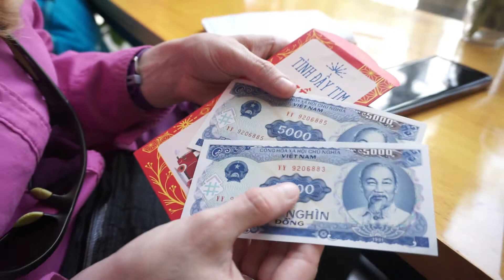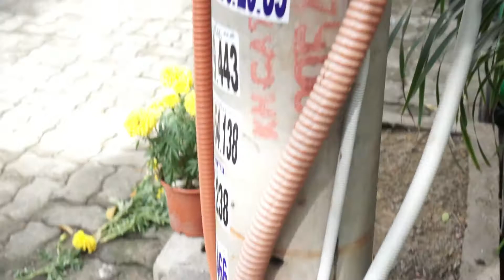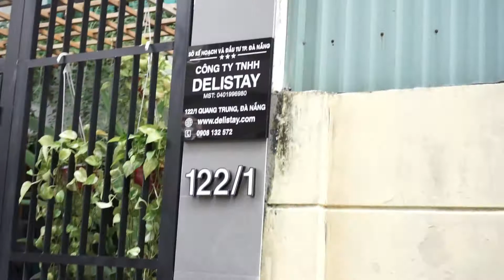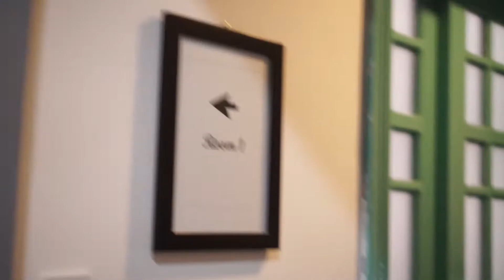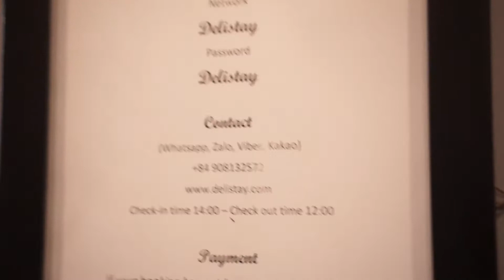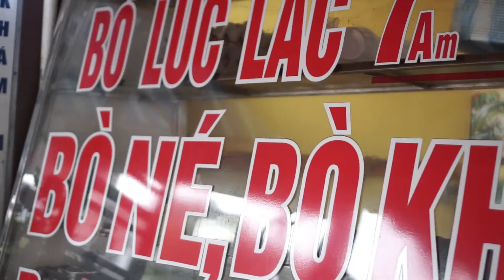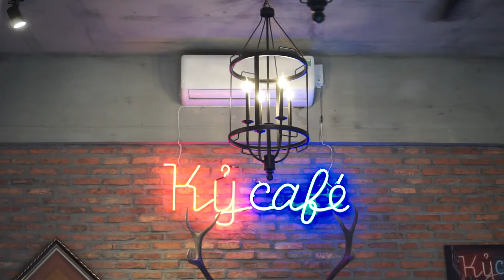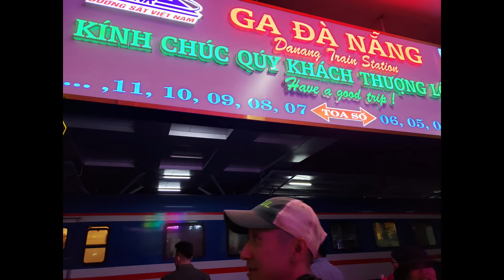Day 14 of 30 in Vietnam 2020 | New Year's Day - Da Nang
On a 30 day visa backpacking journey from Saigon to Sapa (visited over 10 cities), we lived out of a 42 liter backpack up and down the countryside of Vietnam in 2020.

This episode:

Day 14 was relaxing as we prepared for a scheduled (15 Hour) 3 AM train ride to Ninh Binh. This was our last day in Da Nang. It was (TET) New Year's Day and we enjoyed time with the locals as we planned for our north-bound adventures starting in Tam Coc (Ninh Binh)